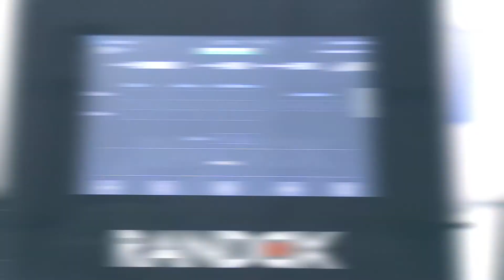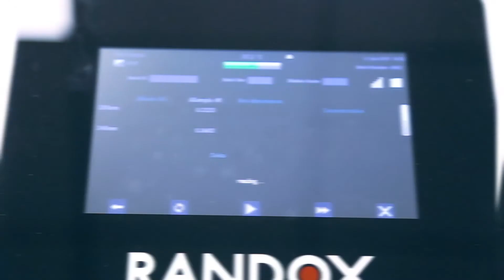HMF (Hydroxymethylfurfural) for honey - RX misano step by step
HMF (Hydroxymethylfurfural) is an organic compound produced by acid-catalyzed dehydration of sugars, primarily fructose.

Elevated concentrations of HMF in honey provide an indication of overheating, poor storage conditions or higher age of the honey. Randox Food’s HMF test kit has a shelf life of 24 months.

Product Number: HMF6000